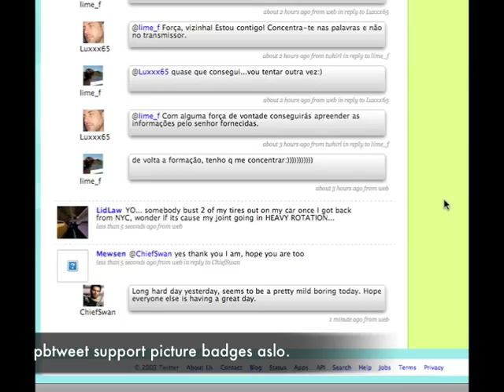pbtweet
All animation effects based on Webkit's early implementation of CSS3 transitions. Then, pbtweet does not work on other browsers. I don't have any plan to port pbtweet onto other browsers.